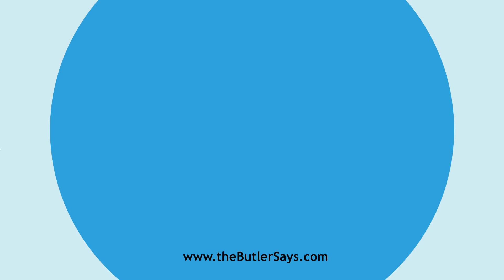Learn how to say this word: "Depiction"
This is the definition of "Depiction":
n.  A painting or depicting; a representation.